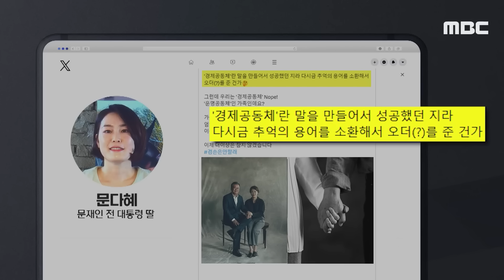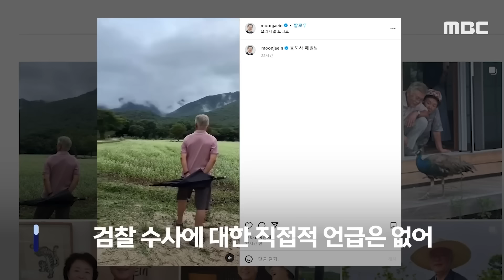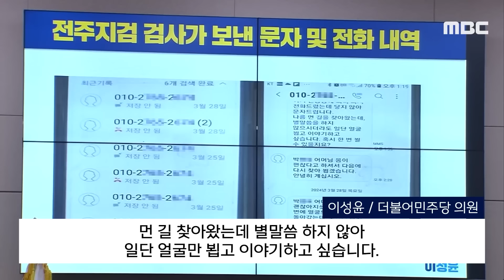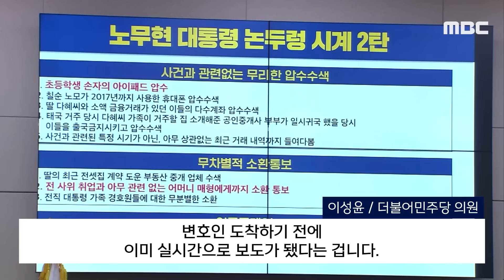"더는 못 참아" 폭발한 딸 "노모까지 스토킹" 野 맹폭 [뉴스.zip/MBC뉴스]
[오늘 이 뉴스] "이쯤 가면 막 하자는 거죠? 더는 못 참아" 문다혜 분노 (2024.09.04/MBC뉴스)
[오늘 이 뉴스] "노모 연락 19번..이건 스토커" 이성윤, PPT 띄우자 '술렁' (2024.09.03/MBC뉴스)